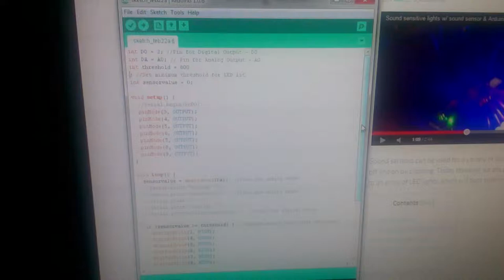Photoresistor light flash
using sound sensor code.